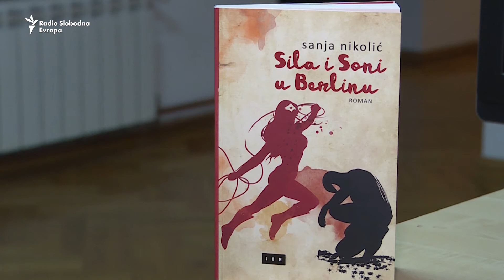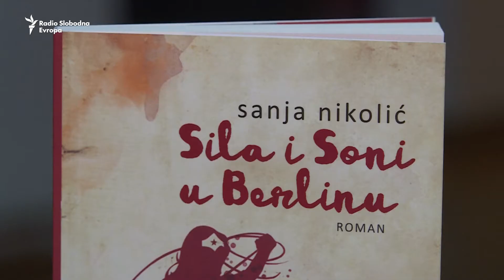Bez pokreta nema pisanja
Motiv za svaku emigraciju je uvek bolji život, kaže u Intervjuu nedelje RSE Sanja Nikolić, autorka romana „Sila i Soni u Berlinu“.